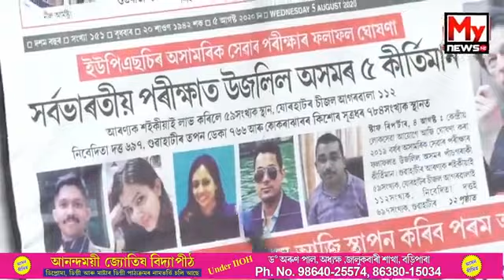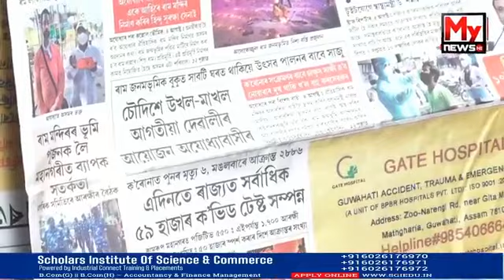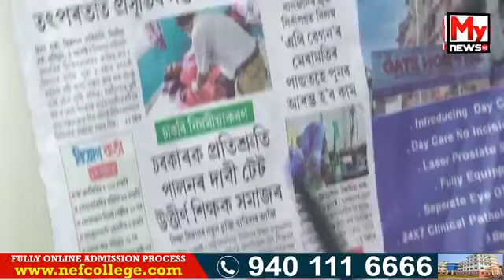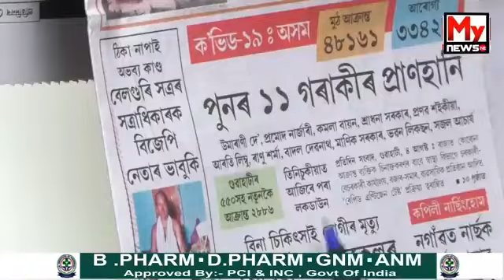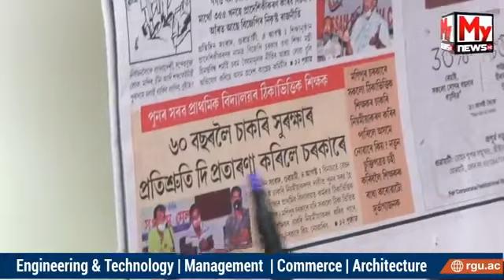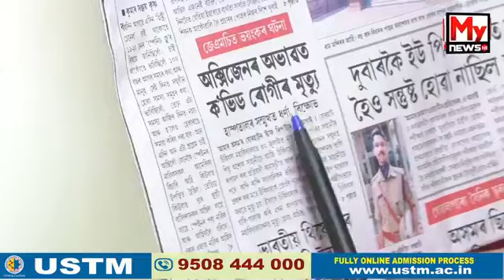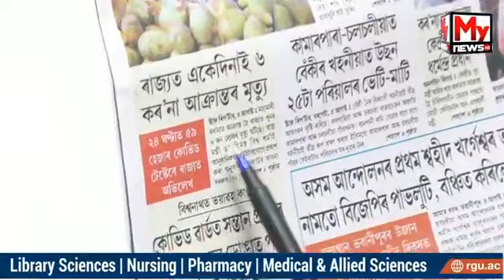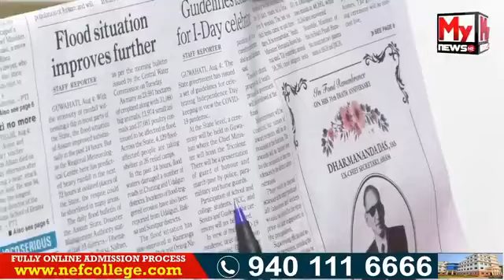Breakfast with My News NE...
My News NE: Breakfast with My News NE...